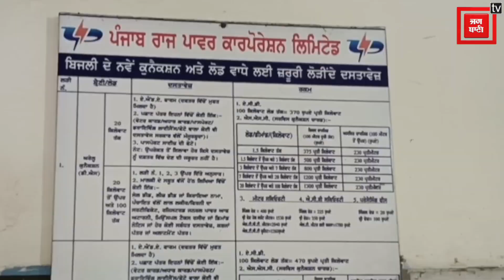ਜਾਨ ਜੌਖ਼ਮ 'ਚ ਪਾ ਮੁਲਾਜ਼ਮ ਕਰ ਰਹੇ ਕੰਮ, ਲੂਹ ਕੰਢੇ ਖੜ੍ਹੇ ਕਰ ਦੇਣਗੀਆਂ ਇਹ ਤਸਵੀਰਾਂ !